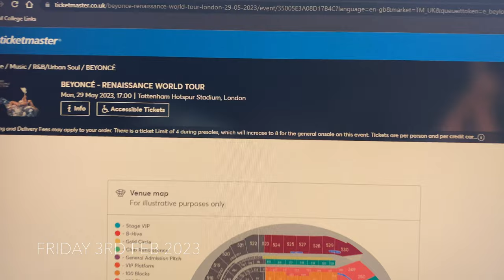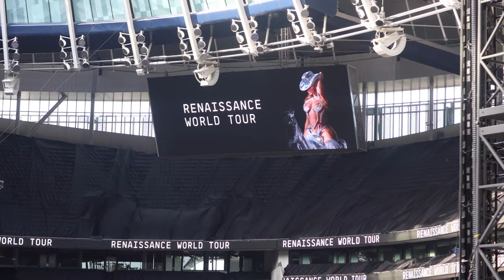BEYONCÉ RENAISSANCE WORLD TOUR VLOG 🪩 | LONDON | ft. Jay Z, Naomi Campbell, Damson Idris & more!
Join me as I witnessed one of the greatest artists of our time performing live in London for the highly anticipated Renaissance World Tour!